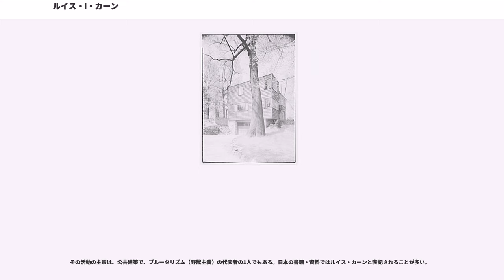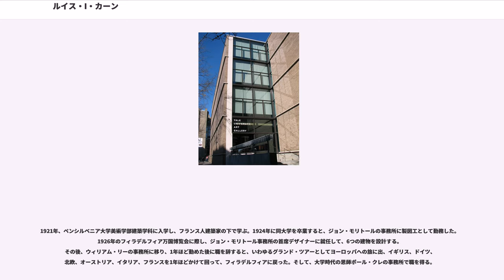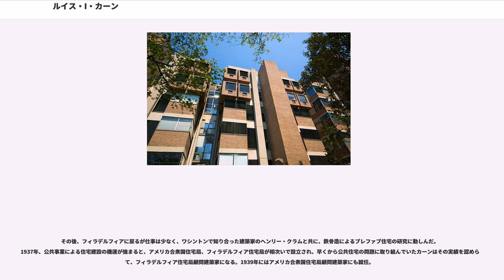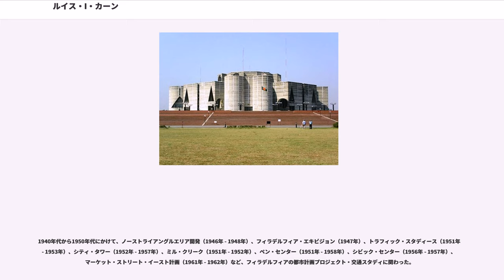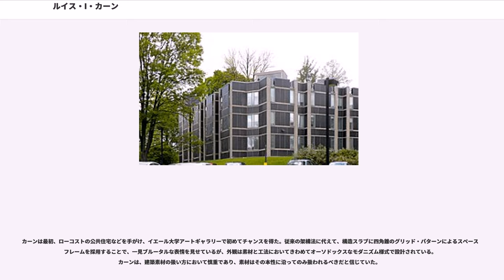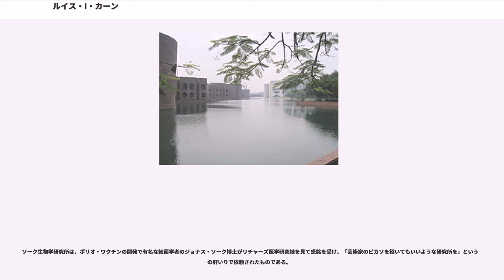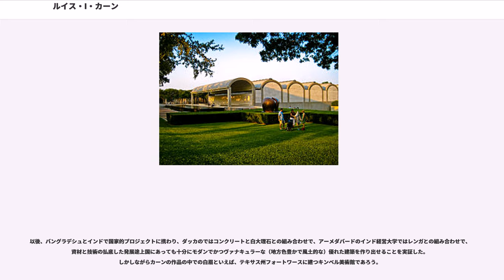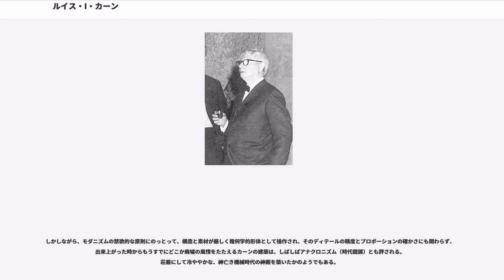ルイス・I・カーン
ルイ・カーン、ルイス・I・カーン、ルイス・イザドア・カーン（Louis Isadore Kahn, 1901年2月20日 - 1974年3月17日）は、20世紀を代表するエストニア系アメリカ人建築家で、都市計画家、いくつかの大学で研究講義した。

その活動の主眼は、公共建築で、ブルータリズム（野獣主義）の代表者の1人でもある。日本の書籍・資料ではルイス・カーンと表記されることが多い。

1901年、ロシア帝国（当時）のエストニア地方サーレマー島クレサーレで、ユダヤ人の父レオポルドと、同じくユダヤ人の母ベルサとの間に、2男1女の長男として生まれる（1902年生まれという説もある）。1904年、レオポルトが職を得て単身アメリカに移住すると、1906年に家族も続いて渡米し、一家はフィラデルフィアに定住した。しかし家計は貧しく、ルイも映画館でオルガンを弾きながら家族を支えたという。1914年に家族とともにアメリカに帰化し、翌年名前をそれまでのItze-Leib (Leiser-Itze) Schmuilowsky (Schmalowski)（イツェ=レイブ［レイゼル=イツェ］・シュムイロフスキー［シュマロフスキ］）から、Louis Isadore Kahn（ルイス・イザドア・カーン）に変えた。

1921年、ペンシルベニア大学美術学部建築学科に入学し、フランス人建築家の下で学ぶ。1924年に同大学を卒業すると、ジョン・モリトールの事務所に製図工として勤務した。1926年のフィラデルフィア万国博覧会に際し、ジョン・モリトール事務所の首席デザイナーに就任して、6つの建物を設計する。その後、ウィリアム・リーの事務所に移り、1年ほど勤めた後に職を辞すると、いわゆるグランド・ツアーとしてヨーロッパへの旅に出、イギリス、ドイツ、北欧、オーストリア、イタリア、フランスを1年ほどかけて回って、フィラデルフィアに戻った。そして、大学時代の恩師ポール・クレの事務所で職を得る。

1930年、ペンシルベニア大学に勤めていた神経外科学科の助手エスター・イスラエリと結婚。一見順風満帆のように見えたが、1929年に起こった世界大恐慌の影響で、クレの事務所の仕事が無くなったため、クレの事務所を辞した。その後クレの友人の事務所に職を得るが、こちらも恐慌のあおりで仕事は少なく、1932年には仕事を失った。その後の4年間はほぼ失業状態であったが、友人の建築家たちと共同で住宅公社に対して公共住宅の提案を行ったり、友人の家の改装を行ったりして過ごす。1935年、自らの建築設計事務所を開き、居住建築プロジェクトを立ち上げると、同年、建築家のアルフレッド・カストナーの誘いでニューヨークに行き、アメリカ合衆国再定住局の助任建築家としてローコストの公共住宅の設計に携わった。

その後、フィラデルフィアに戻るが仕事は少なく、ワシントンで知り合った建築家のヘンリー・クラムと共に、鉄骨造によるプレファブ住宅の研究に勤しんだ。1937年、公共事業による住宅建設の機運が強まると、アメリカ合衆国住宅局、フィラデルフィア住宅局が相次いで設立され、早くから公共住宅の問題に取り組んでいたカーンはその実績を認められて、フィラデルフィア住宅局顧問建築家になる。1939年にはアメリカ合衆国住宅局顧問建築家にも就任。

しかしながら当時、不動産業者や地域住民の反対を受けて、公共住宅の供給に対して依然として消極的であった地元議会との対応に苦慮したカーンは、自らブックレットの製作や展覧会への参加を通じ、都市計画の面からのアプローチなど様々な方向から、公共住宅の供給の重要性を繰り返し訴えざるを得なかった。その後これらの活動が実を結んで、多くの団体の支援を受け、建築家のジョージ・ハウやと協力しながら、公営の労働者住宅および戦時住宅の設計に従事した。
1940年代から1950年代にかけて、ノーストライアングルエリア開発（1946年 - 1948年）、フィラデルフィア・エキビジョン（1947年）、トラフィック・スタディース（1951年 - 1953年）、シティ・タワー（1952年 - 1957年）、ミル・クリーク（1951年 - 1952年）、ペン・センター（1951年 - 1958年）、シビ...